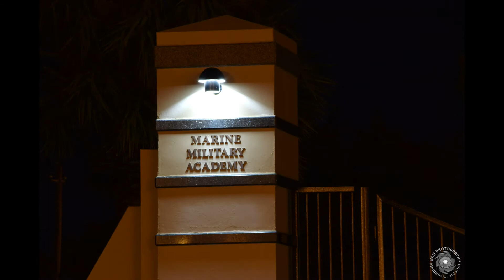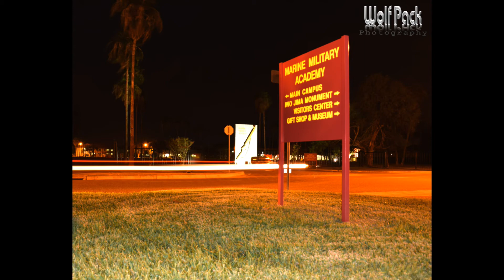Photography Arts Class - Night Pics 9/7/2017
Cadets in the photography arts class learned about shutter speeds and then demonstrated what they learned in class by shooting these outstanding pics of MMA at night. Cadets in the class include: Charles Bass, Justin Coffey, Brice Cooper, Jacob Gamez, Gage Hayne, Jonathan Laube, Xiangbo Meng, Jorge Molina, Ryan Rakowitz, and Mathew Wisely. Incredible work gentlemen - Allen D. Aleshire, Instructor